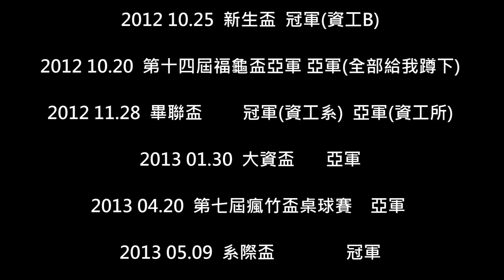2013系桌送舊夜烤影片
04系學會─送舊夜烤影片(系桌)